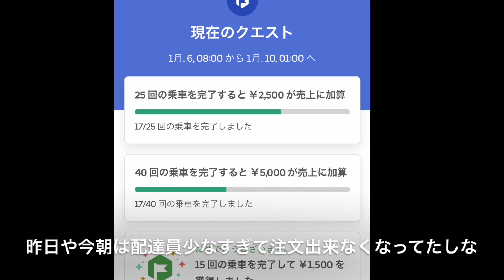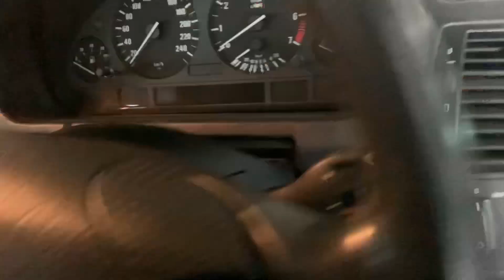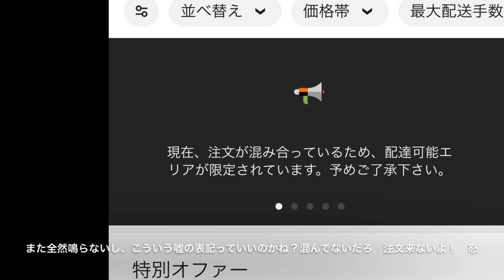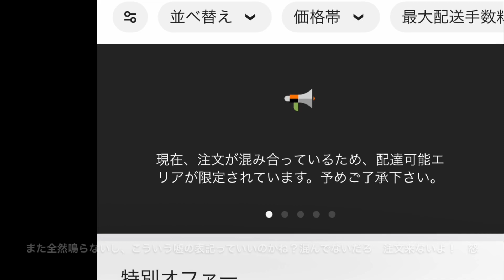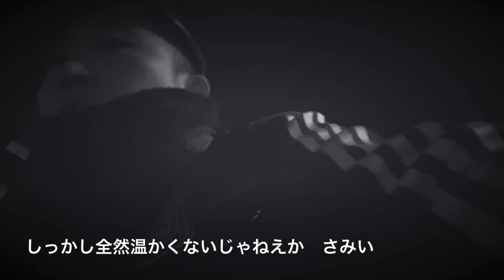2020.1.8 買い物してたら晴れてきた そうだ、ウーバーイーツ uber eats をやろう！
NIKEやノースフェイスで買い物してたら晴れてきた。　ならば　13時から雨クエスト、日跨ぎクエスト　クリアできるか！？